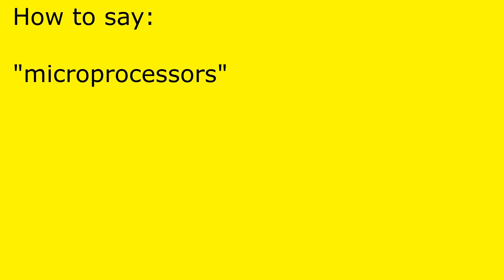How to pronounce microprocessors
microprocessors pronunciation.